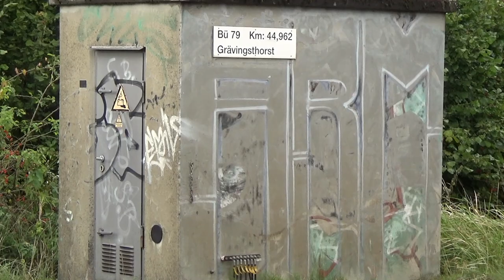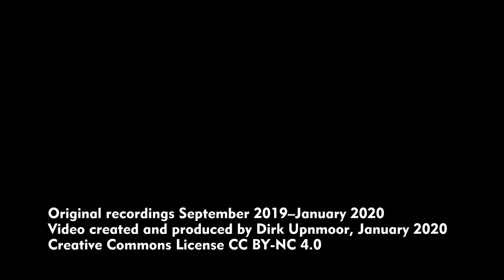Zugverkehr am Bahnübergang Grävingshorst (Bahnstrecke Hamburg–Lübeck)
Südlich von Ahrensburg liegt der Bahnübergang Grävingshorst an der Bahnstrecke Hamburg–Lübeck. Die Strecke ist eine zweigleisige, elektrifizierte Hauptbahn. Montags bis freitags fahren typischerweise zwei Regionalexpress-Züge (RE) und zwei Regionalbahnen (RB) pro Stunde und Richtung. Zusätzlich verkehren Güterzüge sowie einzelne Züge des Fernverkehrs (ICE und IC).
Zur Zeit wird ein viergleisiger Ausbau der Strecke geplant. Es sollen dann zwei zusätzliche Gleise für einen unabhängigen Betrieb von Fernbahn und S-Bahn enstehen. Die S-Bahn wird den Nahverkehr übernehmen, die RB-Züge werden eingestellt. Im Zuge des Umbaus sollen mehrere Bahnübergänge aufgegeben werden, darunter auch der Bahnübergang Grävingshorst. Für die bisherigen Benutzer soll dann eine Verbindungsstraße zum etwa 1 km südlich gelegenen Bahnübergang Brauner Hirsch gebaut werden (der dann voraussichtlich durch eine Brücke ersetzt wird). Daher ist jetzt ein guter Zeitpunkt, sich den Bahnübergang Grävingshorst noch einmal anzusehen.
Aufnahmen vom 17. September 2019 und 3. Januar 2020. An beider Tagen herrschte typisch norddeutsches Wetter mit Regen und Wind.